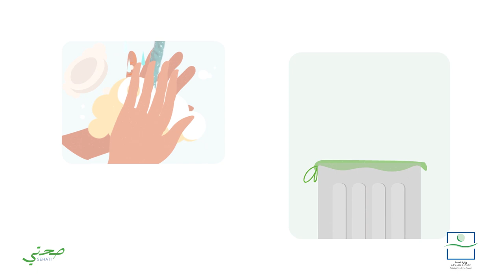Capsules d'information et de sensibilisation sur le nouveau Virus CORONA 1